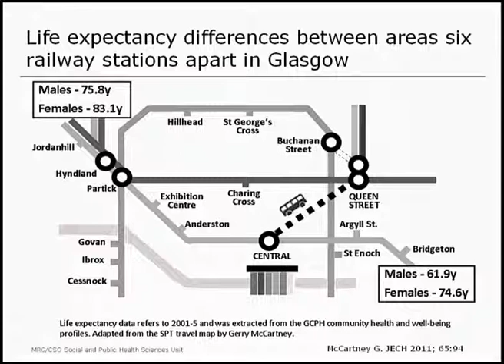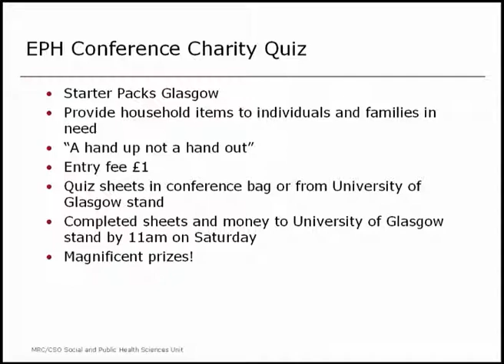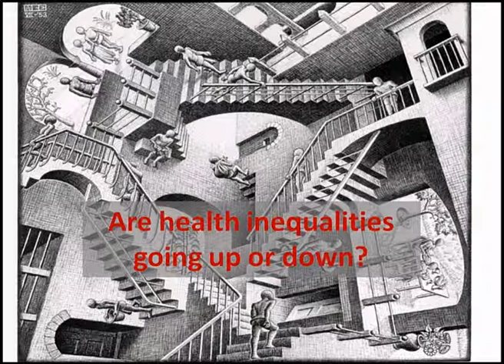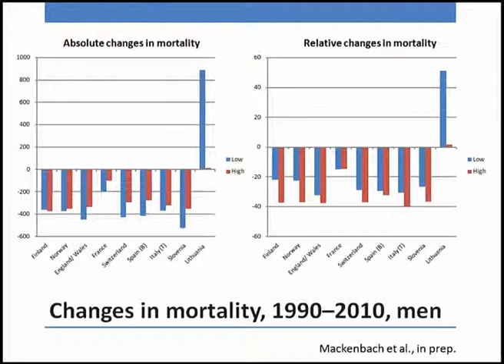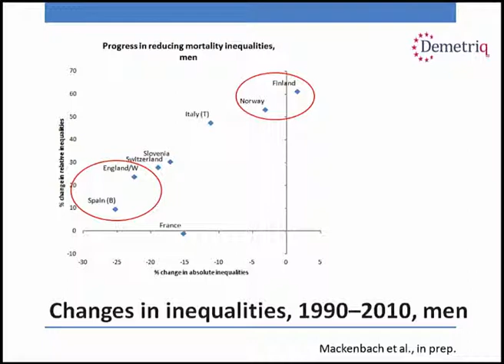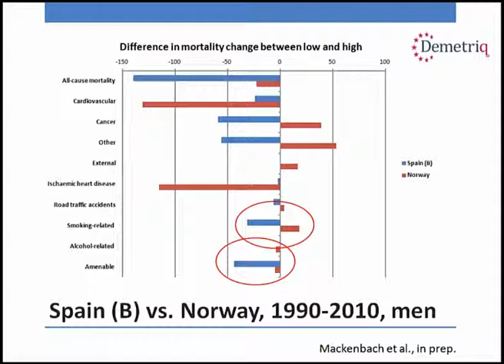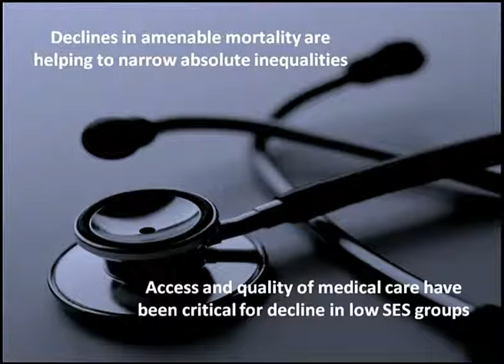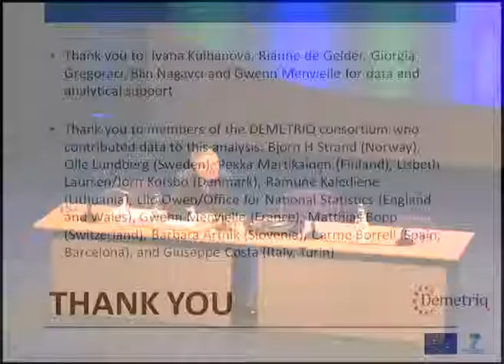EPH Conference - Glasgow 2014 - Opening session